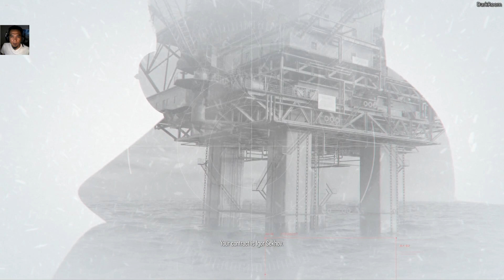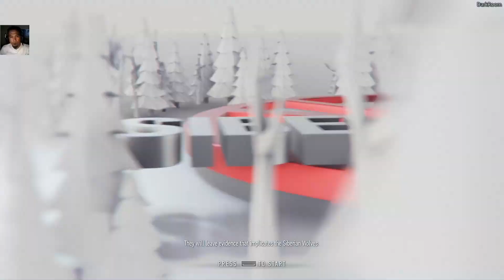Sniper Ghost Warrior Contracts Gameplay | Kholcak Harbour Contract Exploration #02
SNIPER GHOST WARRIOR CONTRACT - GAMEPLAY
Yuk main gamenya sampai TAMAT. Bagaimana petualangannya, selamat menyimak..!

"Master the Art of Precision: Sniper - Ghost Warrior Contracts Gameplay"

Siberia berhasil meraih kemerdekaannya setelah mengalami perang dengan Rusia dan Mongolia. Nergui Kurchatov, perdana menteri Siberia, meragukan harapan rakyat akan adanya pembagian kekayaan yang adil, dan segera menjadi penguasa otoriter. Menghadapi korupsi dan penyalahgunaan kekuasaan pemerintah baru, dibentuklah oposisi bersenjata yang dikenal sebagai Siberian Wolves.

Seorang penembak jitu dengan kode nama "Seeker" dikirim dalam serangkaian misi berbahaya oleh seorang sponsor misterius, yang memiliki kontrak untuk secara bertahap mengeliminasi anggota-anggota elit Siberia, antara lain: Jenderal Dimitri Ivanovski; CEO sebuah perusahaan minyak, Igor Sekhov, beserta istrinya Olga Kurchatova (saudari Nergui Kurchatov). Juga termasuk adalah duo kepala kejahatan: Sasha Petroshenko dari klan Yakutz, dan Agvan Dorgev dari West Siberian Syndicate; serta seorang ilmuwan yang berusaha memodifikasi genetik orang Siberia, Anatashia Elikanova, beserta ayahnya, Zelik Elikanov, dan akhirnya Nergui Kurchatov sendiri sebagai kontrak terakhir.